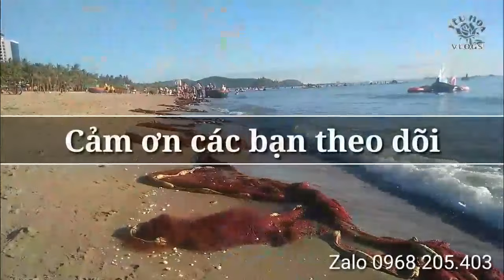Yêu Hoa Hồng | Vườn hồng sau giông bão khóc thét